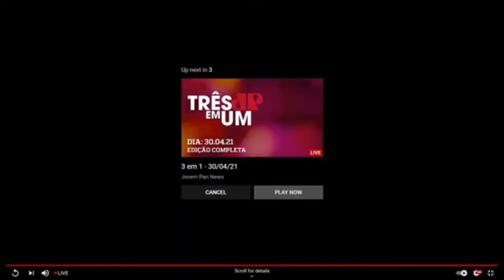Tecendo o Amanhã com Guilherme Estrela pt 02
O programa Tecendo o Amanhã recebe o engenheiro da Petrobrás Guilherme Estrela.